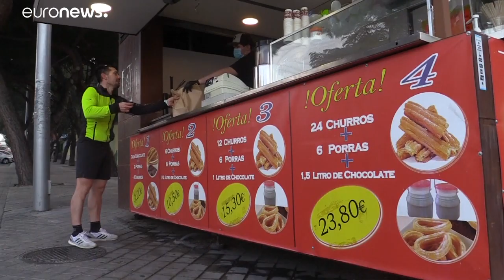L'Espagne allège le confinement et oblige le port du masque dans les transports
🇪🇸 COVID19 : l'Espagne allège le confinement et rend le port du masque obligatoire dans les transports dès lundi.…